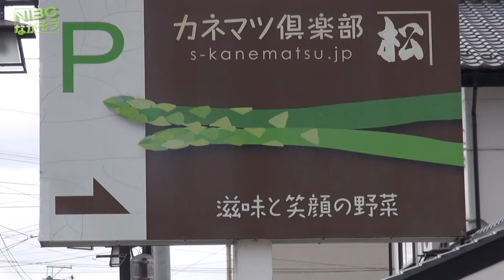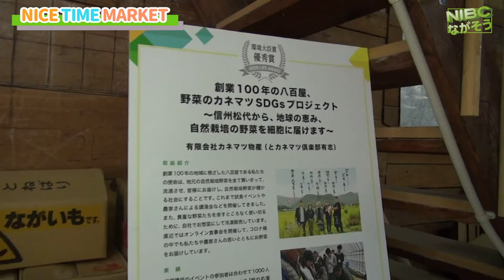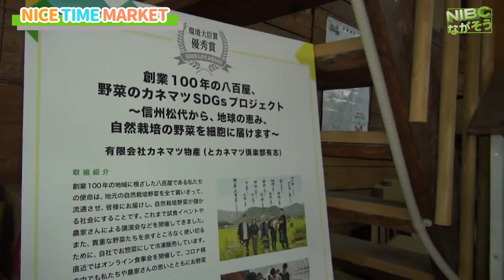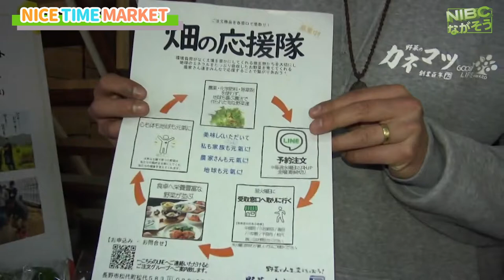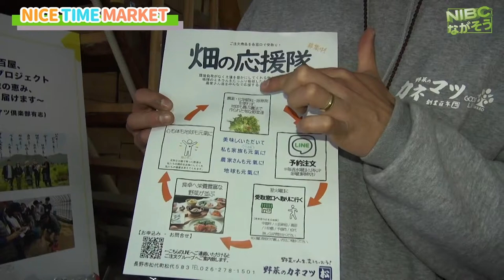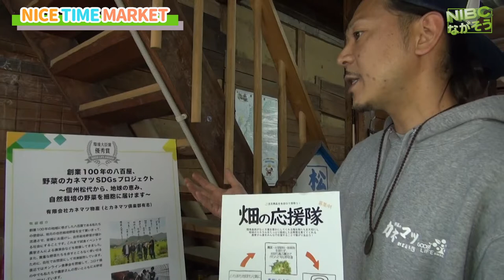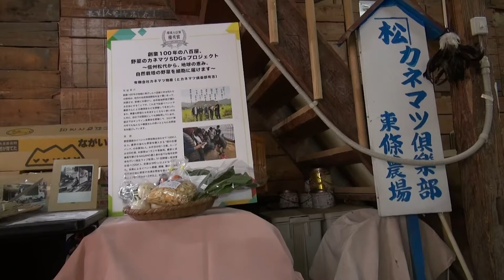【松代駅前】NICE TIME MARKET カネマツ倶楽部では、季節の野菜、季節の果物、野菜を使ったオリジナル商品など様々な商品も豊富:毎月第三土曜日: 小山修也がDJ:本社のサロンで開催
NICE TIME MARKET

初めてのお客様へ

ナイスタイムマーケット. 毎月第三土曜日に、野菜のカネマツ、本社のサロンで開催しています。 小山修也がDJ

カネマツ倶楽部 へようこそ！
カネマツ倶楽部では、季節の野菜、季節の果物、野菜を使ったオリジナル商品など様々な商品を豊富に取りそろえています。ほしい商品を探す、タブ、ブラウズ、ナビゲーションバー、サーチなどを使ってサイト内を移動・検索できます。
どんどんクリックして商品を探してみてください。
カネマツ倶楽部へのご注文は、
【ネット・電話・FAX】で承って
います。